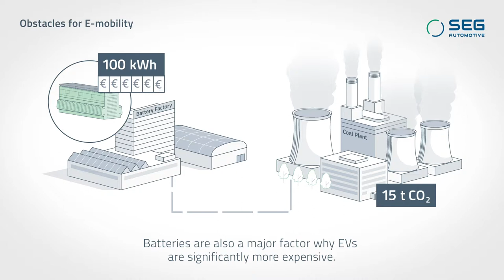SEG Automotive Whitepaper Video Chapter 4 EN with subtitles HD